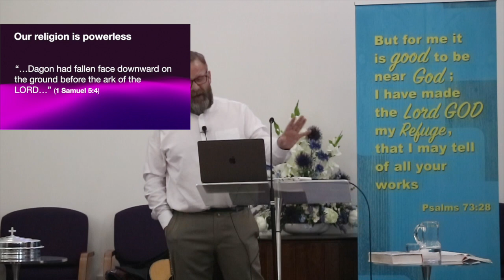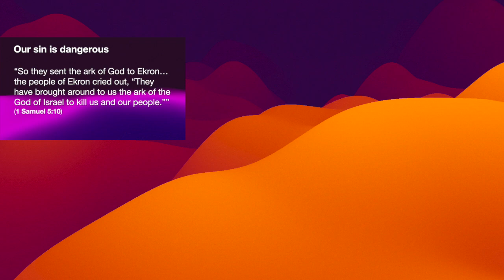NC Baptist 1 Samuel 5 HD 720p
Trusting the evidence.